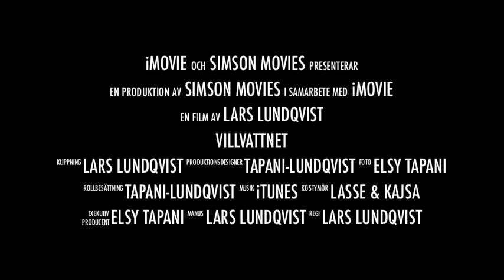Irish cob Domino - Driving contest Villvattnet maraton: iMovie trailer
A trailer for the longer presentation of our participation at the 2009 cross country competition  in Villvattnet.
This trailer was made as attempt to learn how to use the trailer function of Apple's iMovie software.